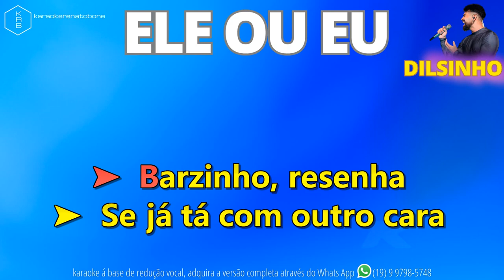ELE OU EU (AO VIVO) - DILSINHO - PLAYBACK DEMONSTRAÇÃO